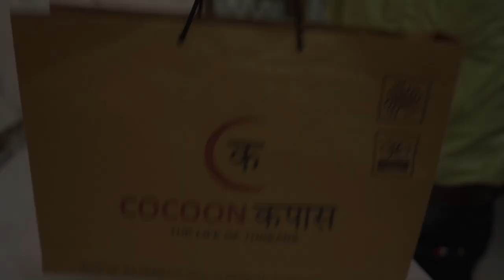Teaser Bakhiya Shibori Launched By Cocoon Kapas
Cocoon Kapas   – Hello guys: wait is over now.  We are ready to launch our special technique teaser-Bakhiya Shibori. Why it is bakhiya shibori:bakhiya is a measuring unit for one step of sewing machine and shibori is dyeing technique. So it is a perfect name for this particular art.
Is a spinner of nature’s bounty. Every single thread from a silk moth is spun into a dream by us. Every fiber of kapas is moulded into a sustainable life choice by us. We at Cocoon  celebrate our rich legacy with the intent to preserve our nature, art and craft, while bringing you creations that form a soul connect with you. Cocoon Kapas is Gurgaon (Haryana) based classic and contempory Indian textile label started by Dr. Meenakshi. It is a totally in-house production based brand which is committed to use only authentic handloom fabric with all Indian natural craft recites its poetry in the form of sarees, stoles, dupattas, flow of fabrics etc to celebrate womanhood.